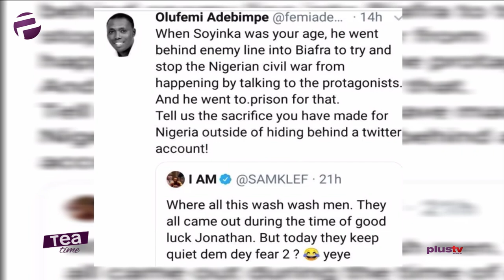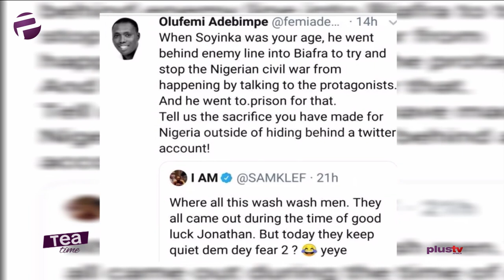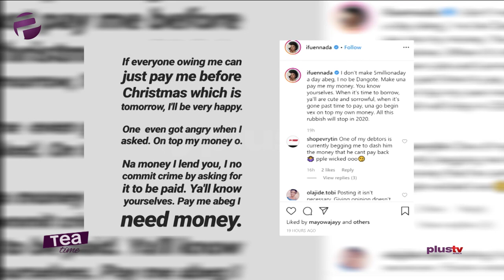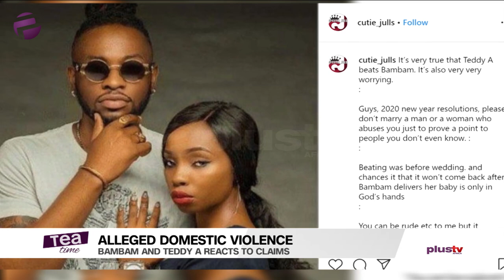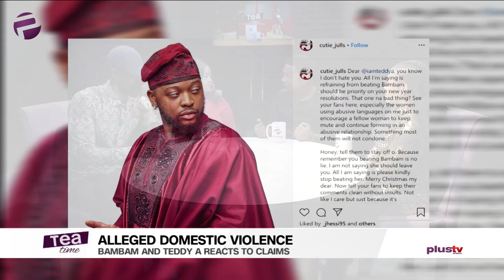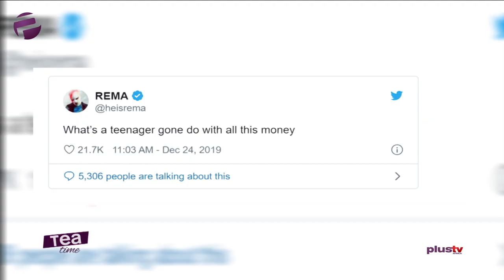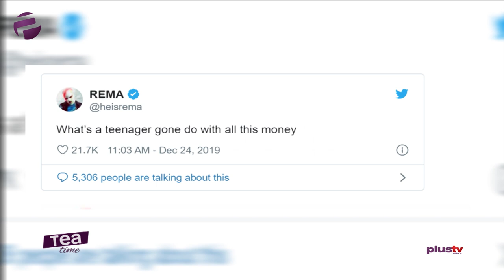Tea Time (Entertainment Show); Wednesday, December 25th (Morning Show)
Benny Ark, Ifeoluwa Osunkeye, Elsie Godwin and Ewaoluwa Oritu discuss the biggest entertainment stories